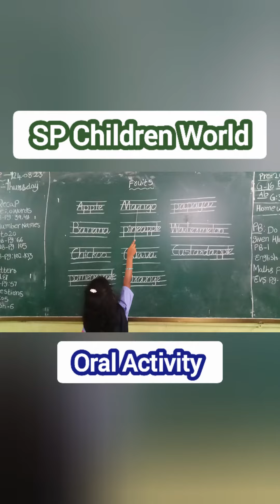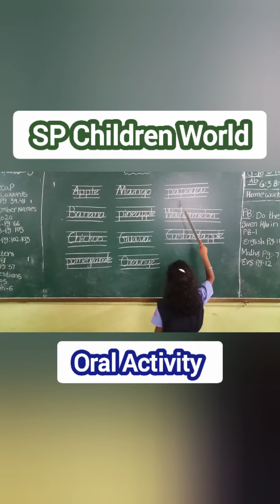oral activity ukgactivities ukg teacher/ class room teaching